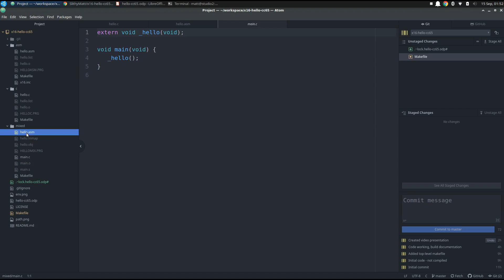Matt Heffernan - Slithy Games: Channel Trailer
Trailer for this YouTube channel and the retrogaming studio behind it: Slithy Games.